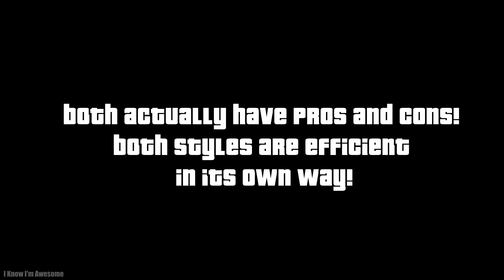GTA Vice City vs GTA 4 Gamers (2024)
Hello Peeps!
How about we see a comparison of Vice City and Liberty City this time?
Let's look at "GTA Vice City vs GTA 4 (2024: GTA VC → GTA 4)

SO PLEASE DON'T TAKE ANYTHING MENTIONED IN THE VIDEO SERIOUSLY

I Upload Gaming videos there with VOICE!

Songs used in this video:

1. Paris Nights by Scandinavianz

2. Sunscreen by Scandinavianz

3. Skyline - Mehul Choudhary

4. Last Time by LiQWYD

5. Cape Verde by Scandinavianz

Games Used in this Video:

1. Grand Theft Auto Vice City: The Definitive Edition

2. Grand Theft Auto IV

3. GTA Trilogy: The Definitive Edition

Stay Awesome Peeps ;)